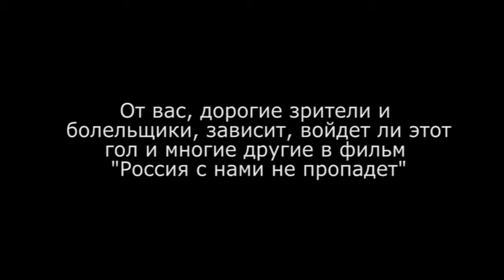2016_10 Пантера - Обнаженные сердца. О.Заянчуковская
2016_10 Пантера - Обнаженные сердца. О.Заянчуковская